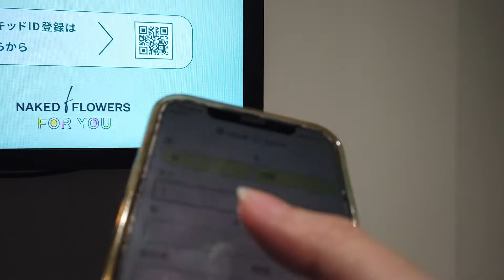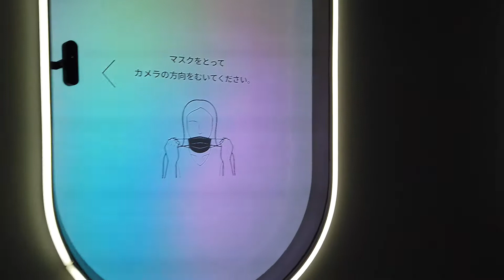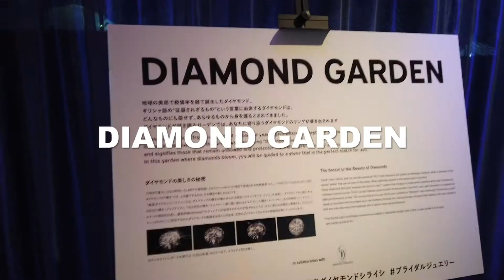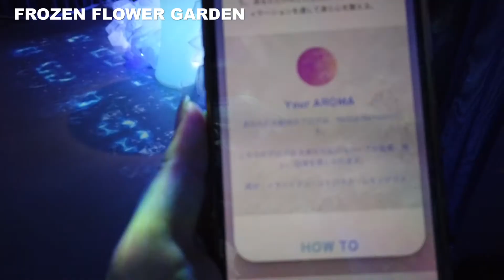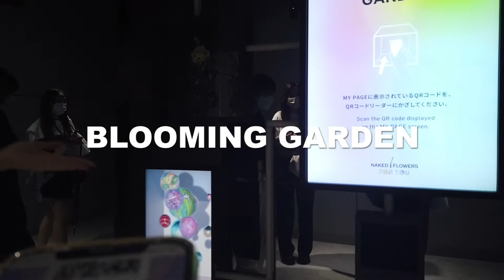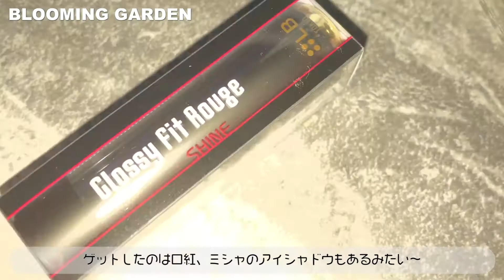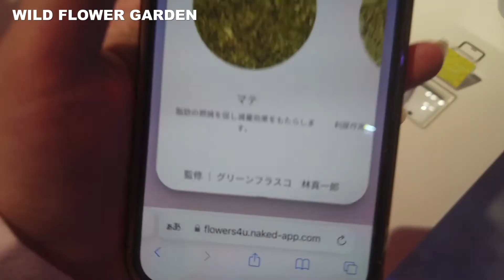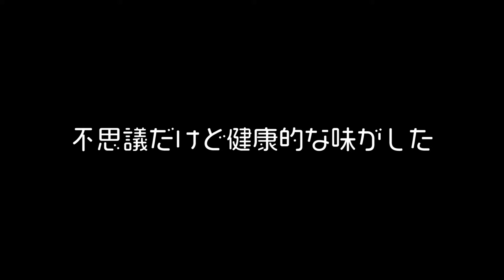花を五感で楽しむ体験型アート展『NAKED FLOWERS FOR YOU』へ【VLOG】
有楽町マルイにできた体験型アート展へ！
パーソナルデータを活用した 3つのアート体験や6つの花のアート体験や空間を楽しんできました♪

●「鬼滅の刃　無限列車編」は心が燃やされすぎた…【ゆるく語る】

■iPhoneXS.ipad

‪ゆりっぺアプデCH　宛‬